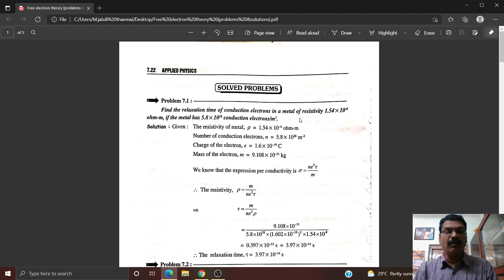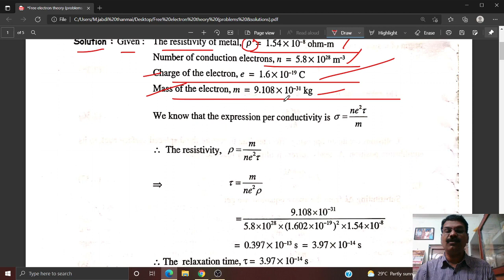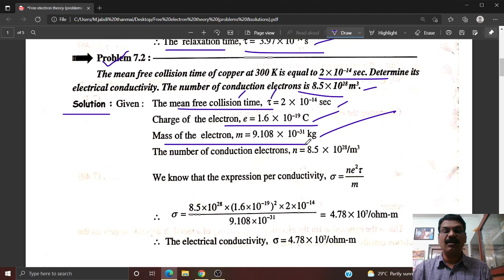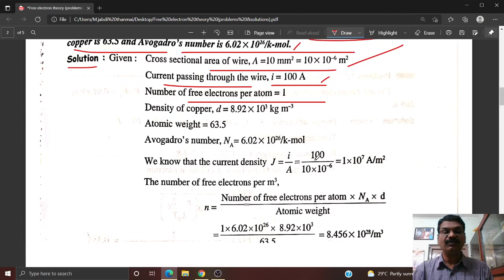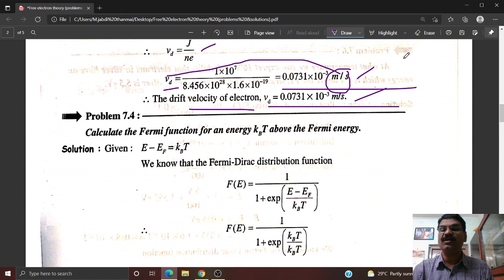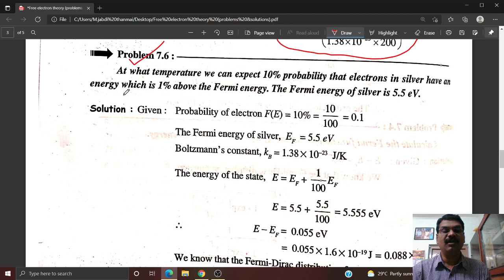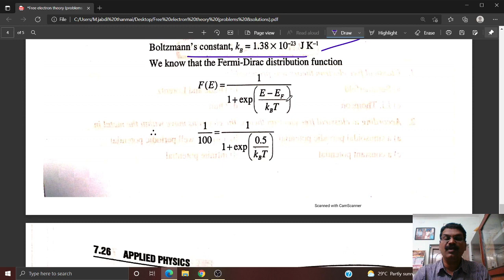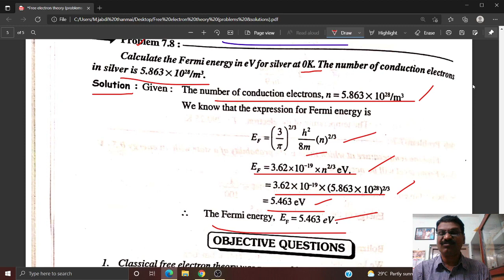Applied Physics {Monday 28-06-2021} Unit 3part 8, Free electron theory problems &solutions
I.B.TECH II SEM 2020-21
APPLIED PHYSICS
R20 REGULATION
Unit 3part 8, Free electron theory problems &solutions